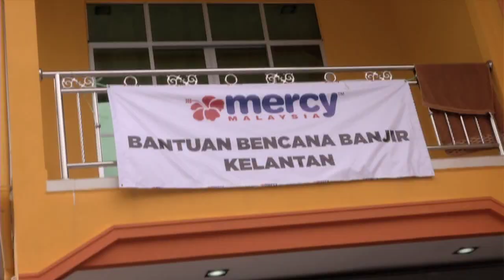MeleTOP – Special Cover – ProjekBantuanBanjir Nabil, Neelofa & Aril Bersama MERCY Ep115 [13.1.2015]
Hos MeleTOP kita Nabil dan Neelofa, serta Aril bersama-sama MERCY Malaysia ke Kelantan untuk membantu mangsa-mangsa banjir di sini. Emak mertua Aril pun kena sekali rupanya. Kesian beliau…